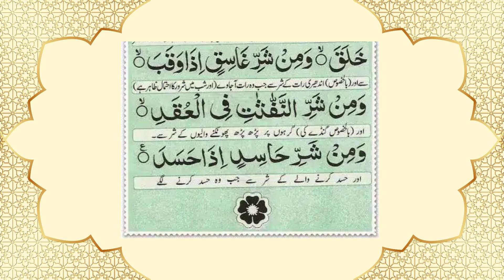Manzil Dua | منزل Episode 068 (Cure and Protection from Black Magic, Jinn / Evil Spirit Possession)